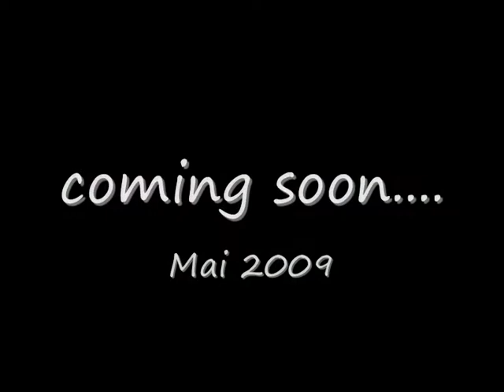Trailer Graf gesucht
Trailer zu Graf gesucht